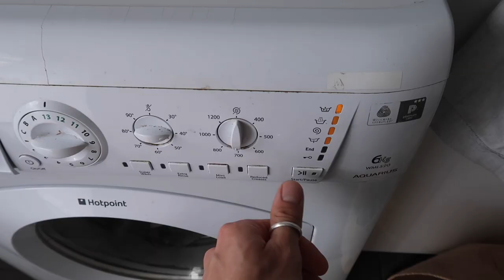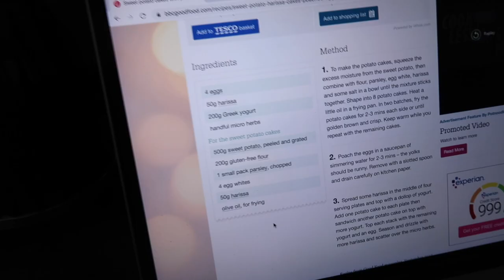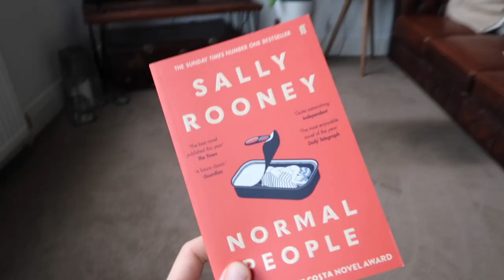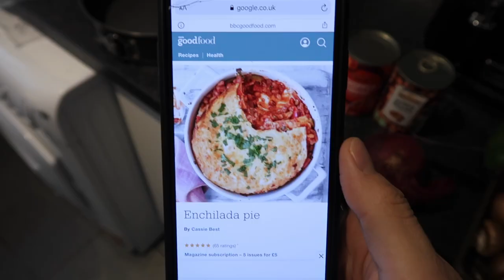BALCONY PLANTS & SUNDAY BRUNCH | SUNDAY WEEKEND HOME VLOG | STAY HOME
Hey guys!

I am back with another weekend vlog. We had some delicious brunch, a Mexican dish for dinner and also some repotting on our balcony.

Luke x